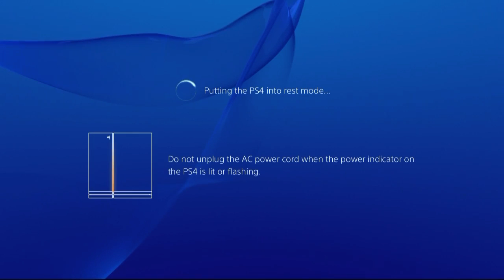revelations round 170 world record